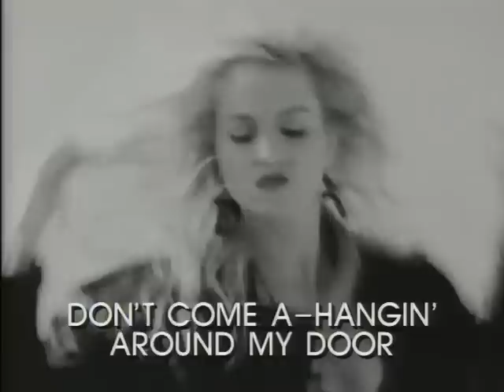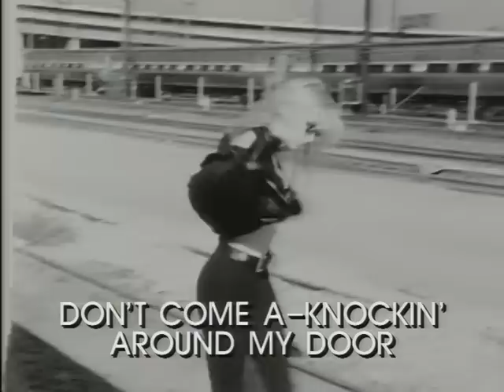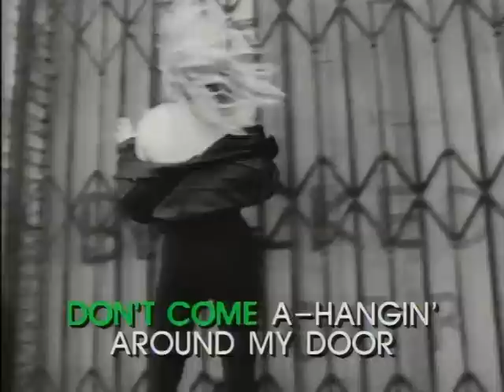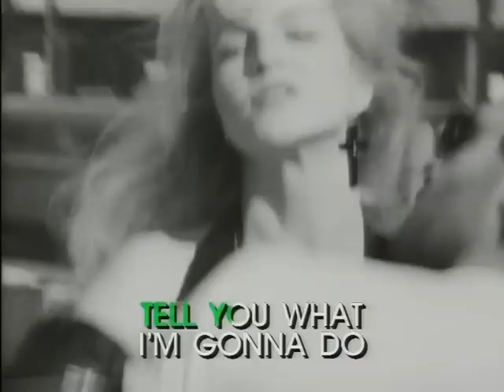[AMERICAN WOMAN][KARAOKE] BY 'BIG HEAVY ERIC'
A [GUESS WHO] CLASSIC DONE BY  'BIG HEAVY ERIC'